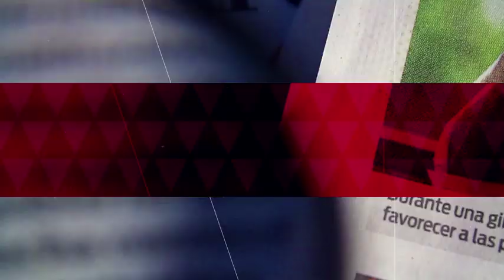AMLO habla del abastecimiento de medicamentos para pacientes con VIH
El lunes se expondrá cómo se atendió el abastecimientos de medicamentos para pacientes con VIH.